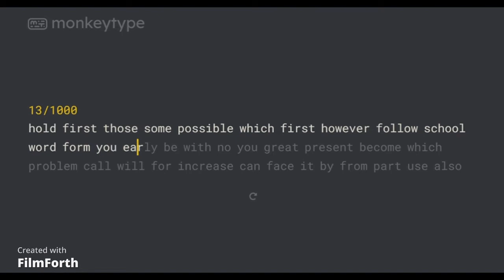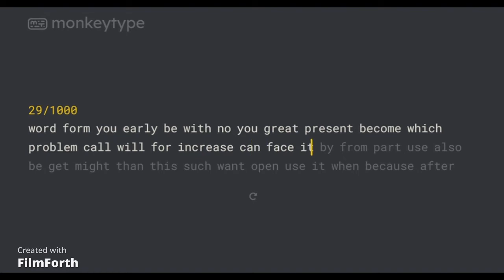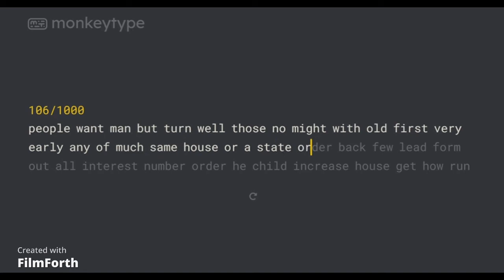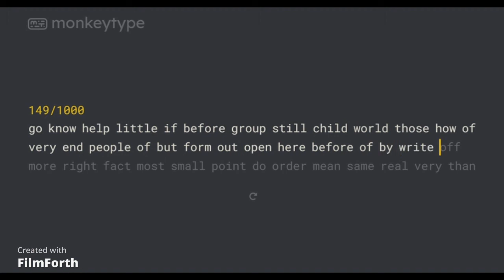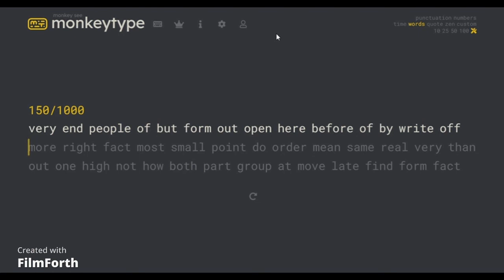My new Redragon Keyboard!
This is a video where I will be demonstrating some sounds of the new
Redragon Keyboard I got for Christmas.